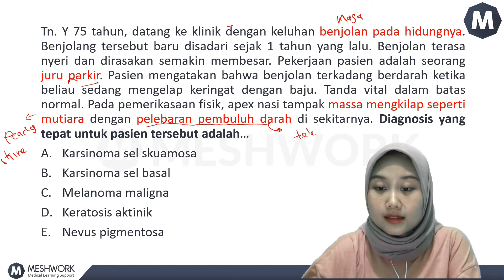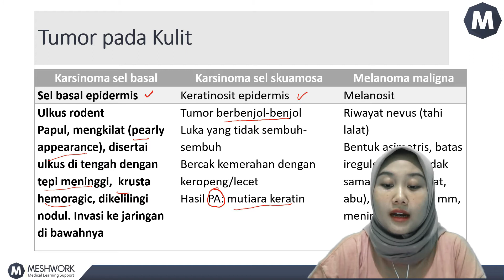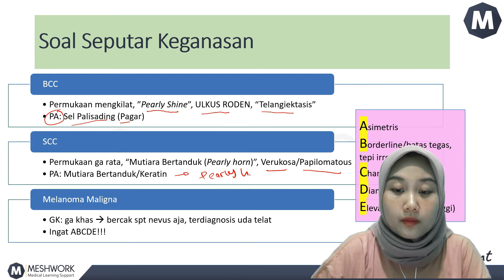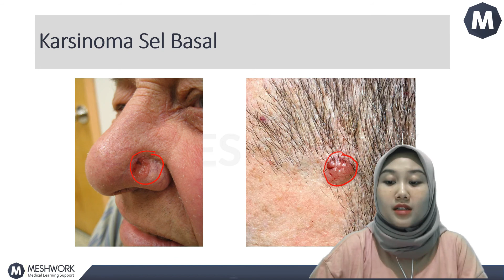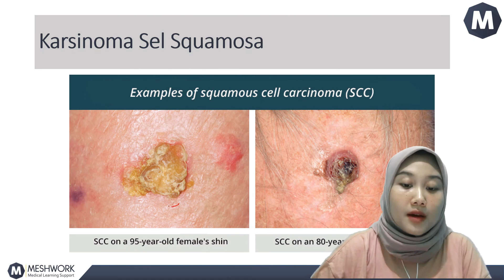CARA CEPAT ! Bedakan Keganasan Pada Kulit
UKMPPD sudah di depan mata! Sudah sampai manakah persiapan mu ?

Persiapan UKMPPD harus dimulai dari diri sendiri. Menurut kami, keberhasilan belajar berpaku pada manajemen waktu,target belajar, dan motivasi internal. Tapi susah ya kalau mulai sendirian ?

Kamu harus ingat, waktu akan terus berjalan! Kesempatan untuk belajar akan terus terlewat jika kamu tidak memulainya.

Kali ini Meshwork ingin berbagi solusi! Kamu bisa belajar barenga dengan kami! Banyak program yang bisa kamu ikuti, mulai dari Private Class online/offline, Master of Theory Class, Departemen Class ataupun Final Class. Semua kelas ini direkomendasiin buat kamu yang ingin terus berkembang.

Jangan lewatkan kesempatan belajar bersama Meshwork ini !
Daftarkan segera dirimu !!!

Untuk informasi dan pendaftaran kelas dapat menghubungi :
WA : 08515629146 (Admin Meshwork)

Sampai bertemu di kelas!!!
Terimakasih